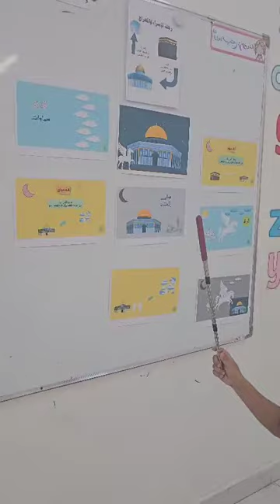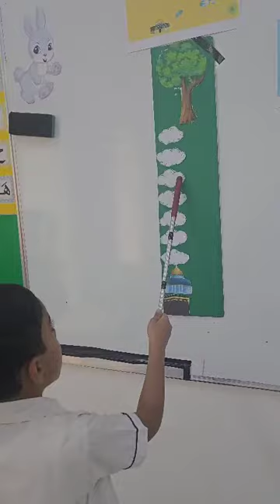قصة الإسراء والمعراج - براعم متقدم 3